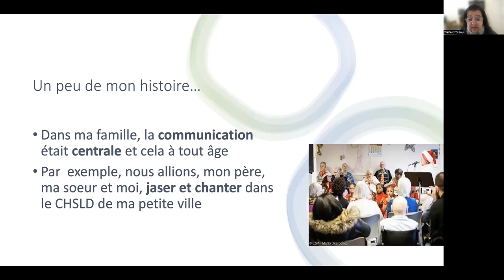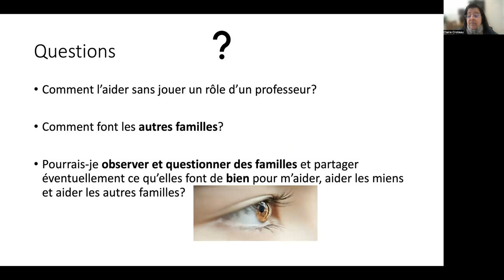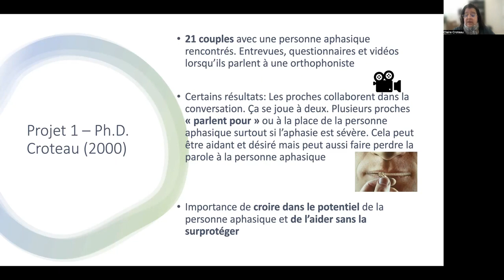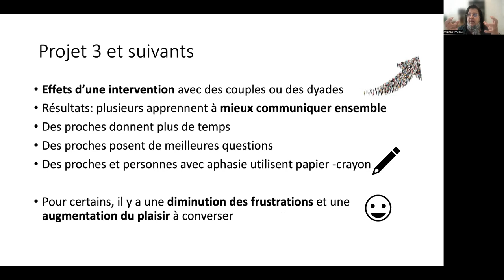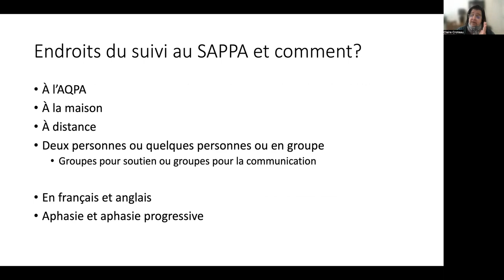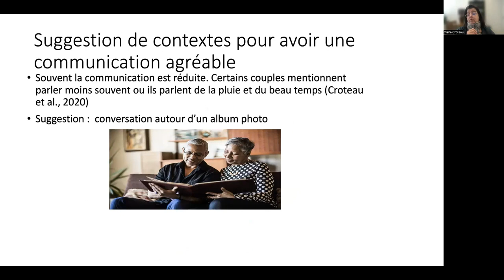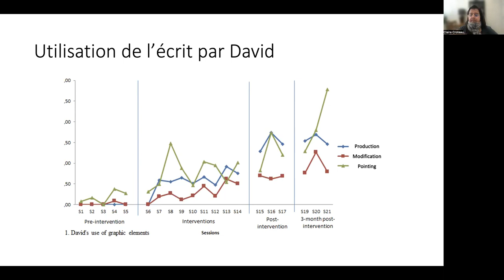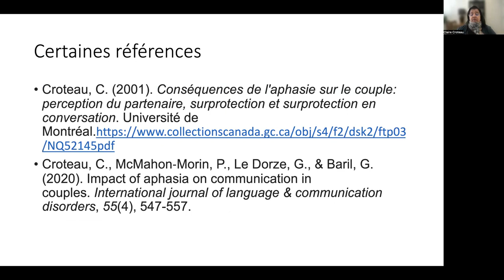Claire Croteau - Conférence Mots Croisés autour de l'aphasie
Le Service aux proches d’une personne aphasique (SAPPA) : de quoi s’agit-il?
A Service for Partners of a Person with Aphasia (SAPPA): what is there for you?